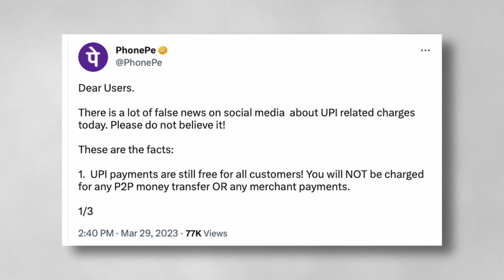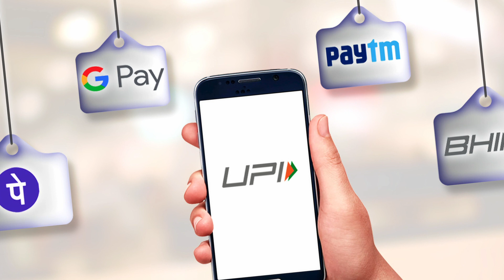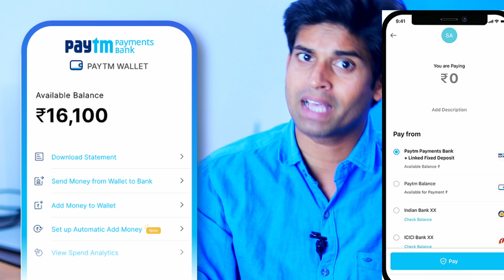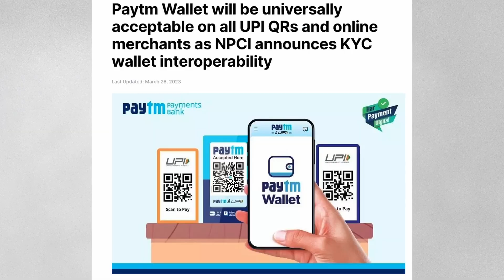UPI Charges From 1st April | FREE किसके लिए और Paid किसके लिए पूरी जानकारी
If you are using UPI payment system means QR code to pay online then this is important information for you to know about UPI charge from 1st April.